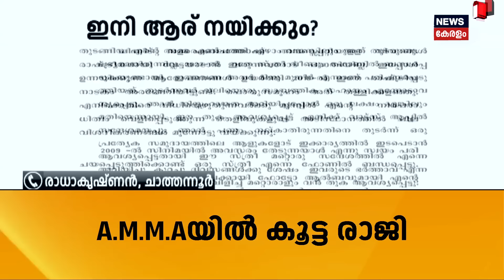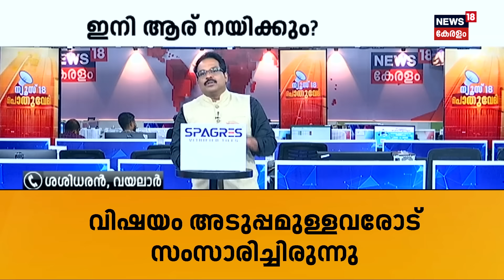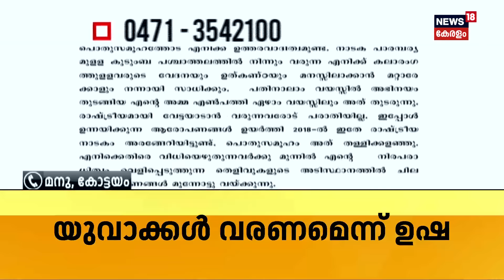Pothuvedhi | അമ്മയെ ആര് നയിക്കണം? | Mass Resignations In AMMA | President Mohalal Resigned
Pothuvedhi : അമ്മയിൽ കൂട്ടരാജി. എക്സിക്യൂട്ടീവ് കമ്മിറ്റി യോ​ഗം ചേരുന്നു. നിരവധിപ്പേര്‍ രാജിവച്ചെന്ന് സൂചന.

Mass resignation in AMMA (Association of Malayalam Movie Artists).